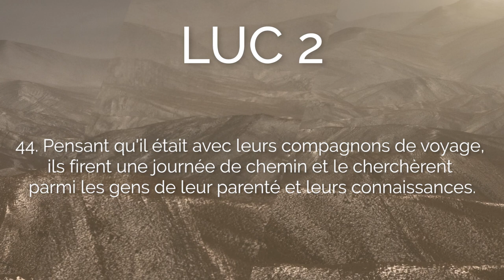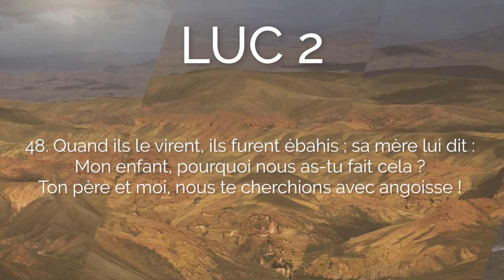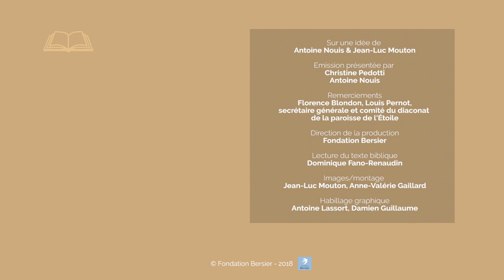La jeunesse de Jésus Luc 2, 40-52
Le pasteur Antoine Nouis reçoit Christine Pedotti, écrivain, journaliste et directrice de la rédaction de Témoignage chrétien, pour discuter de Luc 2, 40-52.
Allez directement aux chapitres :
00:07 Lecture de Luc 2, 40-52
01:35 Commentaires du texte biblique :
            03:51 Un enfant pas très obéissant
            05:01 Une famille inscrite dans la tradition
            07:01 Jésus disciple
            10:15  La séparation entre la mère et l'enfant